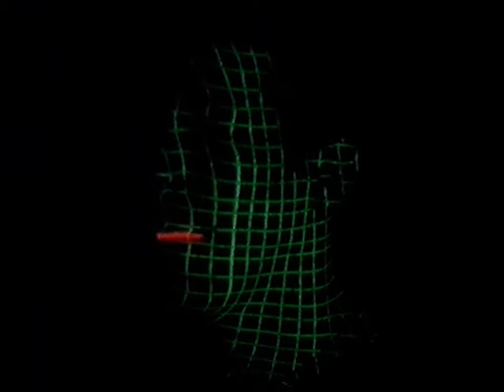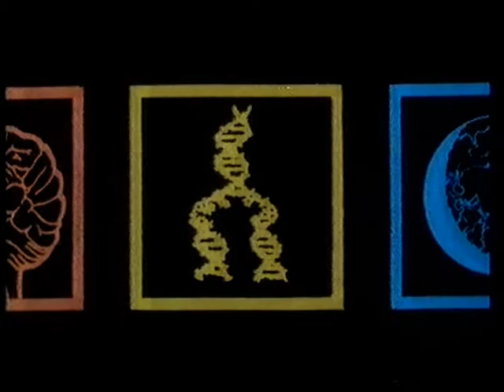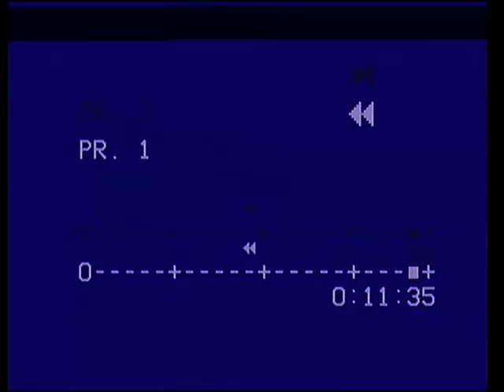Måndagsbörsen med Ted Åström mfl - 1982-02-15